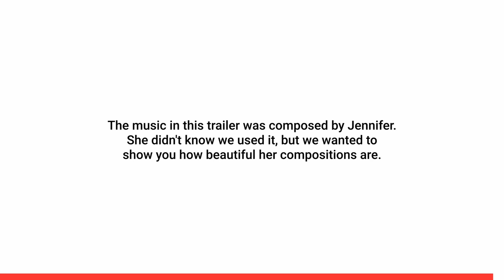Jennifer Whyte: West End Musical Director (Les Mis, Sunset Boulevard, Phantom, Cabaret) (S01E05)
This is Jen's story.

00:00:00 - Trailer
00:01:02 - Introduction
00:01:29 - Jennifer White's Early Life and Musical Background
00:02:23 - The Importance of Breadth in Musical Knowledge
00:04:10 - Developing Musical Accompaniment Skills
00:05:16 - Working Men's Club Band Experience
00:06:26 - Musical Theatre Beginnings at Age 17
00:08:55 - Auditioning for Music Schools and University
00:12:05 - First Musical Theatre Project: Calamity Jane
00:13:21 - Family Musical Connections
00:15:11 - Difficulty Connecting with Classical Music Interpretation
00:18:30 - Connecting Storytelling with Music
00:20:16 - The Origins of Jennifer's Storytelling Through Music
00:22:29 - Underworld Musical Project
00:28:39 - Blurring the Lines Between Audience and Performance
00:30:03 - Underworld's Challenges and Inspirations
00:35:55 - Developing Emotional Intelligence in Music
00:38:19 - The Importance of Reconstituting Written Music
00:39:12 - Feeling Authentic in Different Musical Styles
00:41:15 - Recreating Musical Styles Authentically
00:44:03 - Imposter Syndrome and Self-Doubt
00:48:00 - The Advantages of a Multifaceted Skillset
00:51:33 - Accepting One's Unique Strengths
00:54:20 - Aspirations Beyond Musical Theatre
00:55:32 - The Origin Story: Getting to London
01:02:07 - Addressing Snobbery Towards Musical Theatre
01:04:00 - Closing Thoughts

LISTEN ►
Amazon Podcasts

If you have been or are currently affected by any of the issues discussed in this episode, here are some resources you might find useful.

In the first instance, helplines:
Samaritans - 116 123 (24/7 phone service)
Shout - 85258 (all ages 24/7 texting service)
Campaign Against Living Miserably (CALM) - 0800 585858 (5pm - midnight)
Papyrus HOPELINEUK - 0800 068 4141 (for under 35 year olds)

If you work in the theatre industry here are some organisations who can help you to find the right help:
BAPAM (British Association of Performing Arts Medicine) 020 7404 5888
Music Minds Matter UK 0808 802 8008